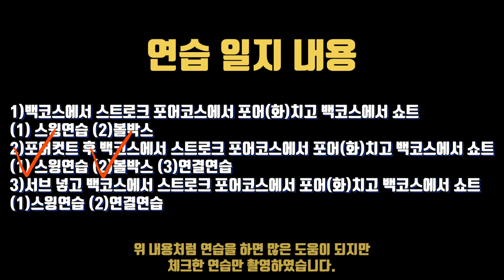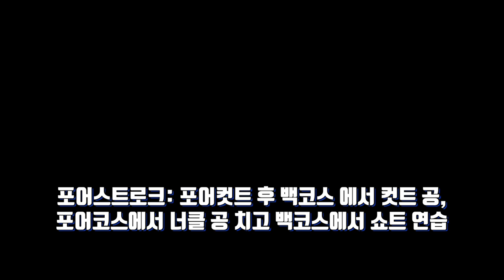[손코]게임 시스템연습4.포어스트로크: 포어컷트 후 백코스 에서 컷트 공, 포어코스에서 너클 공 치고 백코스에서 쇼트 연습 1부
지금까지 배웠던 기술을 바탕으로 게임 시스템 연습을 단계별로 배워보겠습니다.

1)백코스에서 스트로크 포어코스에서 포어(화)치고 백코스에서 쇼트
(1) 스윙연습 (2)볼박스
2)포어컷트 후 백코스에서 스트로크 포어코스에서 포어(화)치고 백코스에서 쇼트
(1) 스윙연습 (2)볼박스 (3)연결연습
3)서브 넣고 백코스에서 스트로크 포어코스에서 포어(화)치고 백코스에서 쇼트
(1)스윙연습 (2)연결연습